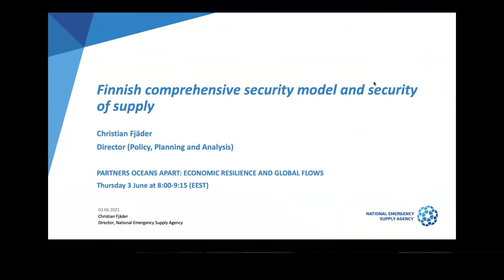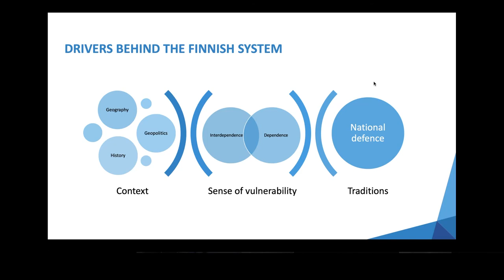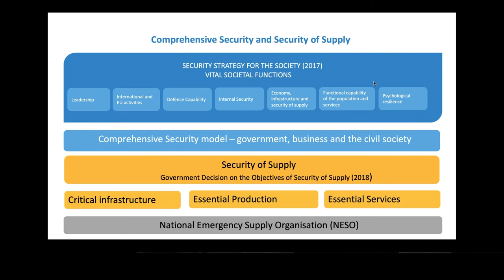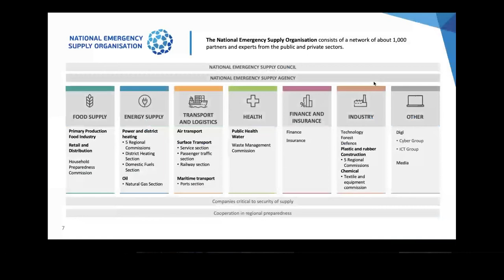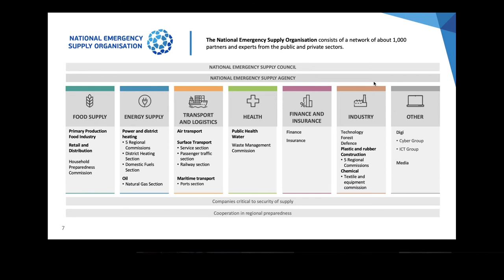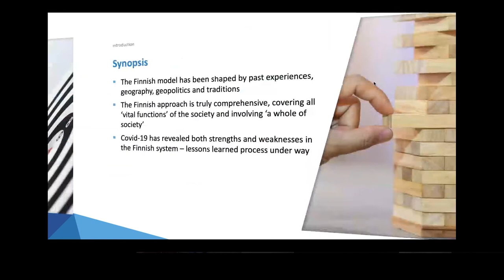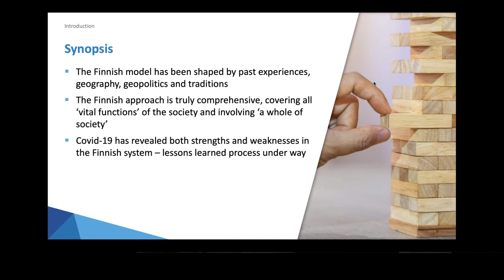FIIA Webinar | Partners oceans apart: Economic resilience and global flows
FIIA Webinar
Partners oceans apart: Economic resilience and global flows

Australia, on the one hand, and Finland and Sweden, on the other, are literally oceans apart geographically. Nonetheless, as liberal economies and democracies with deep dependence on global trade and the rules-based international system they have many common interests. Global value and supply chains constitute lifelines to their economies. The continuity of these critical flows poses a common challenge to their national security and resilience. All three countries are internationally recognized to excel in different areas of resilience; Australia in disaster risk and resilience, critical infrastructure resilience and in managing foreign interference; Sweden in societal security and comprehensive defence (Totalförsvar); and Finland in comprehensive security, security of supply and the countering of hybrid threats. As such, they share interests in information sharing and cooperation on best practices. The aim of this webinar is to provide a platform for the open sharing of best practices and ideas between like-minded countries with potential synergies in resilience building. It also aims to provide further dialogue in general amongst national security communities on best practices of whole-of-society approaches to security.

Opening remarks
Sari Rautio, Director of the Unit for Security Policy and Crisis Management, Ministry for Foreign Affairs of Finland

Moderator
Mikael Wigell, Programme Director, FIIA

Australian perspective
Professor Rory Medcalf, Head of College, National Security College, Australian National University

Swedish approach to societal security
Jan-Olof Olsson, Swedish Civil Contingencies Agency MSB

Finnish comprehensive security model and security of supply
Christian Fjäder, Director of the Department for Planning and Analysis, National Emergency Supply Agency of Finland